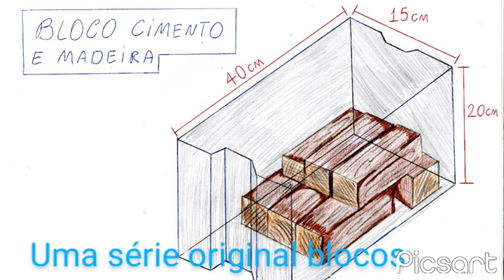vídeo1=bloco de cimento de 15 com recheio de madeira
projeto bloco de cimento de 15 com recheio de madeira no próximo vídeo